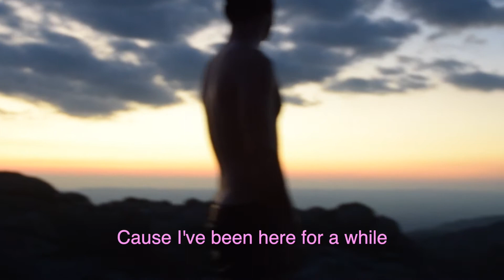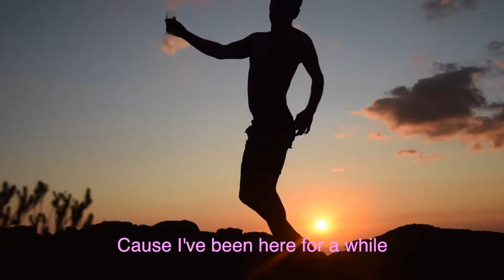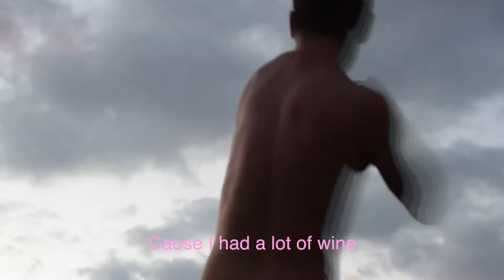Burgundy - Alexeria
Special Thanks to Enzo Luciano and Martin Filardi. Love working with you guys!!! Pure joy!!!